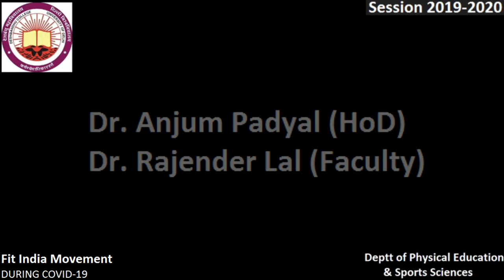National Sports Day 2020, Deshbandhu College, University of Delhi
Dr. Anjum Padyal